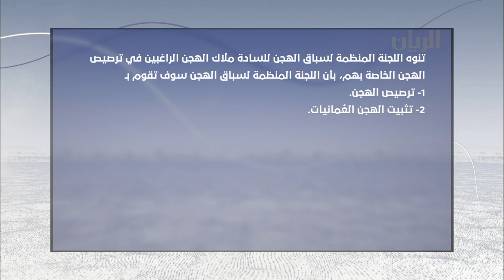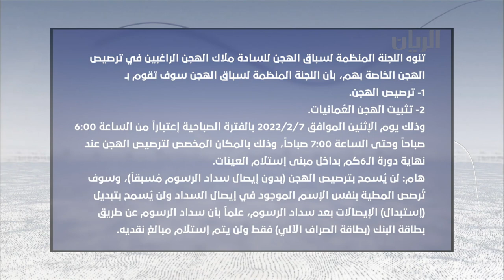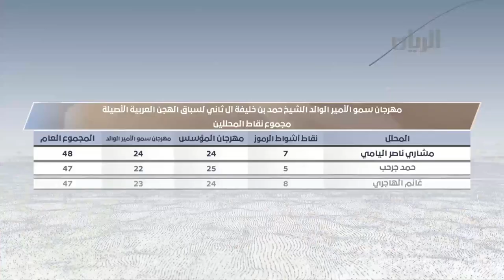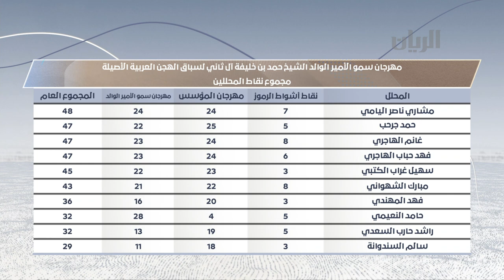برنامج الريس - 06-02-2022